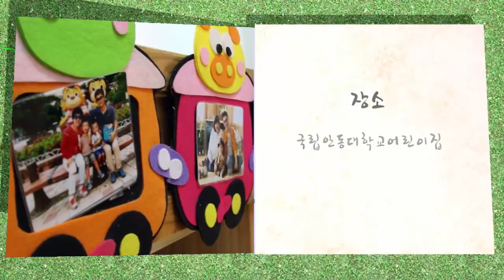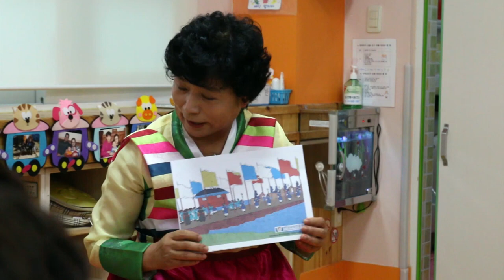한강에 다리를 놓은 선비, 영상 보기, 한국국학진흥원, 2015년, 공공누리, 제1유형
1만개 이상의 다양한 컨텐츠들을 목록별로 구분하여 재생목록에 정리하였습니다.